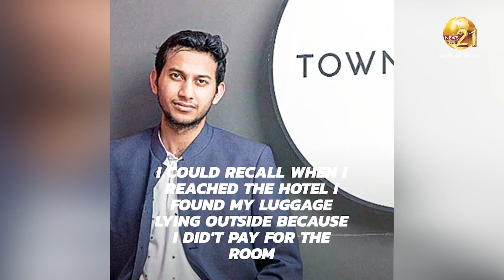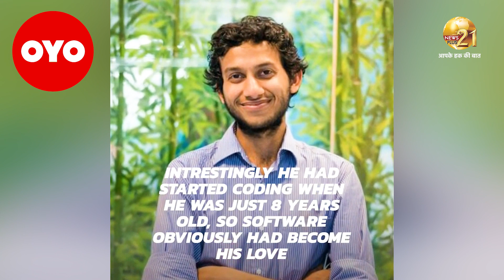OYO SUCCESS STORY : घूमने-फिरने के शौक ने दिया ऐसा आइडिया जिसने इतिहास रच दिया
OYO SUCCESS STORY : घूमने-फिरने के शौक ने दिया ऐसा आइडिया जिसने इतिहास रच दिया - ललिता चक्रधारी Newsplus 21